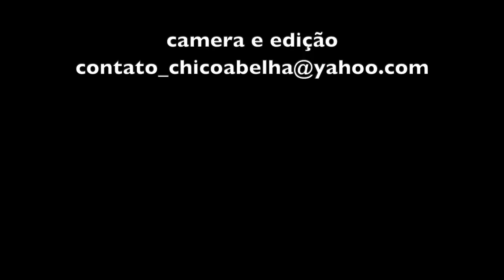BATATA DOCE FRITA - VALDOMIRO E ALEXANDRINA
Quando Valdomiro vai pra cozinha, Alexandrina vira assistente e a bagunça impera.
Experimente esta nova receita muito simples e gostosa do Valdomiro.
Esquente óleo, corte a batata doce em fatias finas e frite até amarelar.
Fica uma delícia, faça na sua casa, você vai adorar!!!